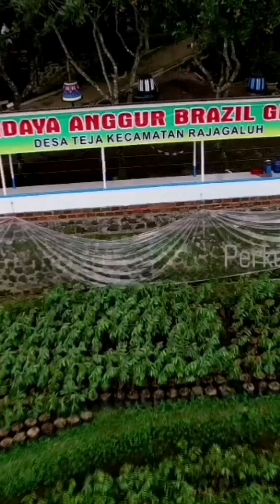Angkut oleh 7 Orang untuk juragan Muda Tangerang#anggurbrazil#berbuahlebat#anggurbrazilgentar